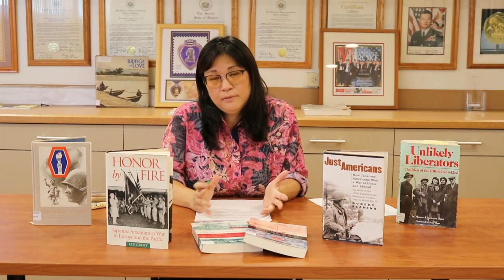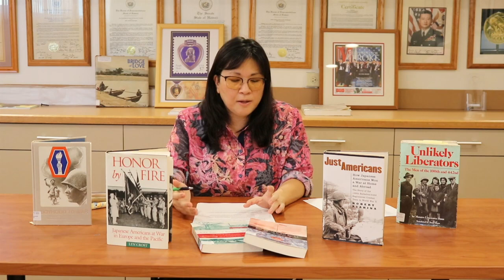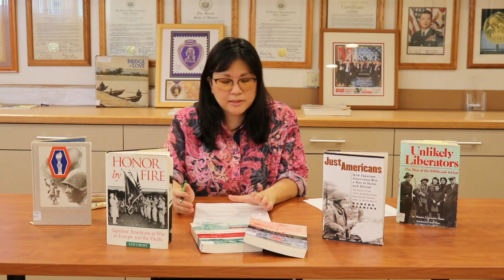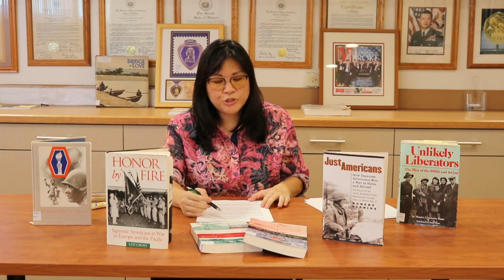TALK STORY ON HAWAII NISEI IN MILITARY DURING WWII, PART 1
Courtesy of Shari Tamashiro

Talk Story with Cybrarian Shari Tamashiro about the Japanese Americans from Hawaii who fought during WWII. Topics covered include: The 298th and 299th Infantry Regiments, attack on Pearl Harbor, the Hawaii Territorial Guard, Varsity Victory Volunteers, formation of the 100th Infantry Battalion (Separate), the military's secret Dog Training that used men of the 100th as "dog bait”